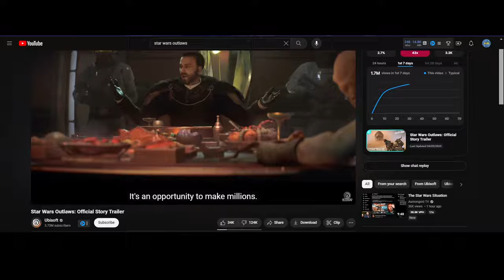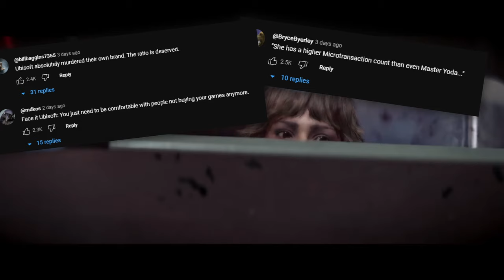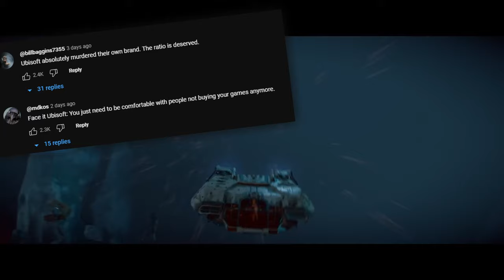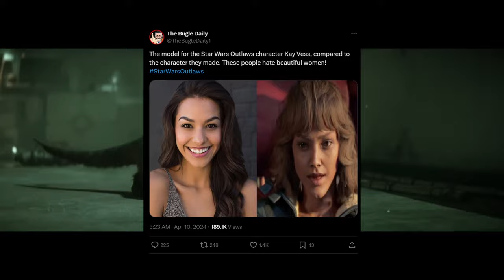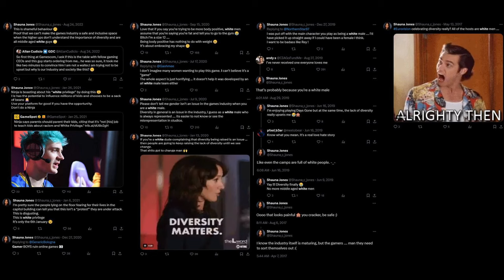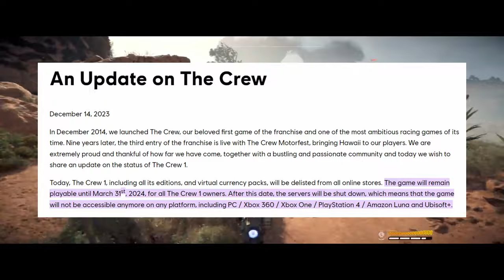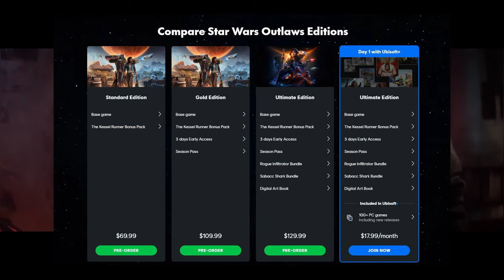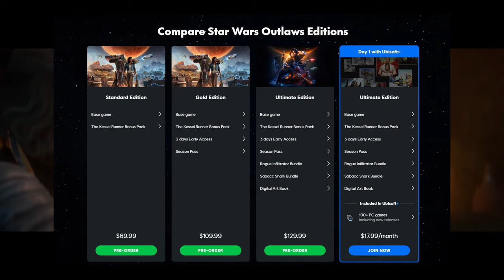This Is SO Embarrassing... The Star Wars Outlaws Controversy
Star Wars OUTLAWS is the next major Star Wars game releasing in 2024. In this video we go over the controversy around Star Wars OUTLAWS after the Star Wars Outlaws Official Story Trailer came out

Chapters:
0:00 Intro
1:03 Fan Response
2:38 Uglification
4:21 Star Wars Outlaws Community Manager
5:17 Digital ONLY, even when physical
6:22 THE PRICING